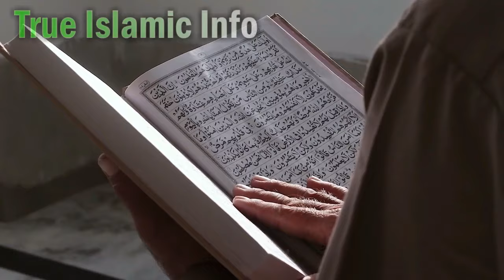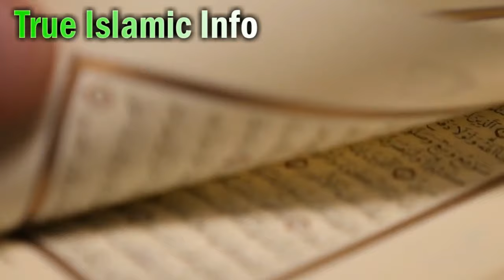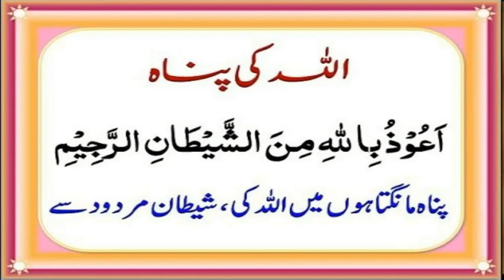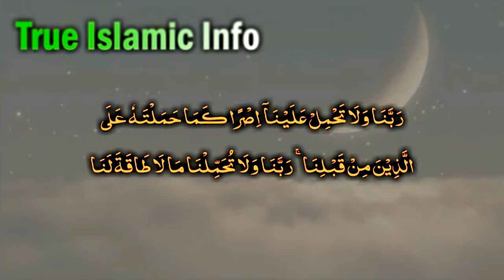Jadu (Demagh pe Jadu ki 03 Nishaniyan aur illaj) Depression ka Mukamal illaj